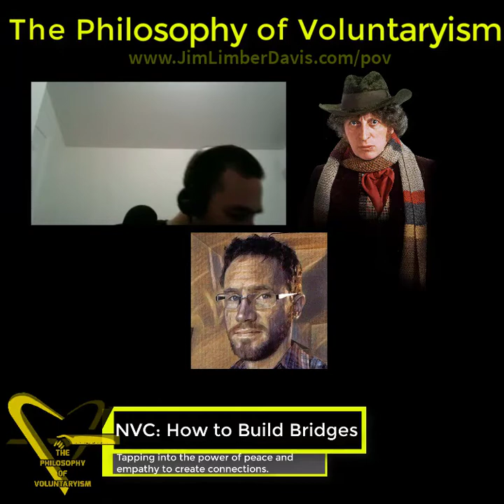Philosophy of Voluntaryism Ep 4: Non-Violent Communication, How To Build Bridges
Role playing games use skill points, experience points, and such to level up playable characters, learning how to communicate is a lot like that. We learn how to interact with others based on what people know while we are children first. We can only learn by social behavior to begin with.

After that we can ask other questions. However, learning how to communicate beyond what we pick up subconsciously seems to be a little more difficult. Words have meaning. And these meanings can be altered or interpreted differently based on a number of different stimuli.

Body language, tone of voice, inflection, word choice, and actual comprehended definition of a word can all affect the perspective of others we communicate with. Most importantly of all of these things is the difference between observation and judgment.

Message Chris Chew for more information about NVC here

Danilo Bitcoin:
1QKRdF5K5hmo3p93cDYB77N5cj391oSXiE